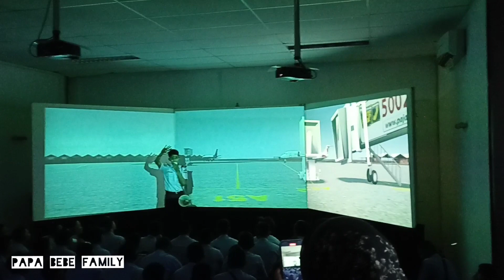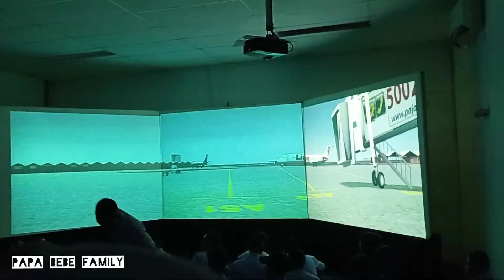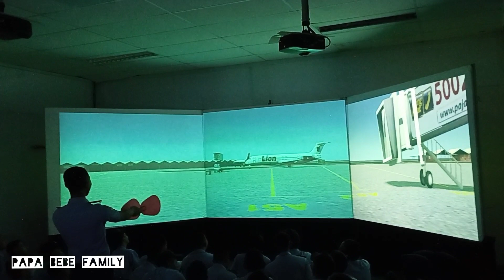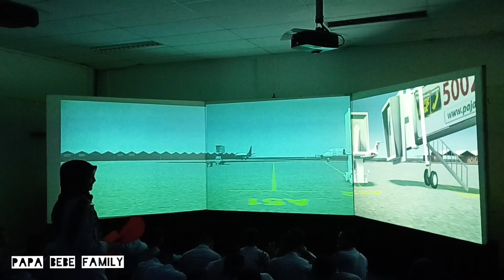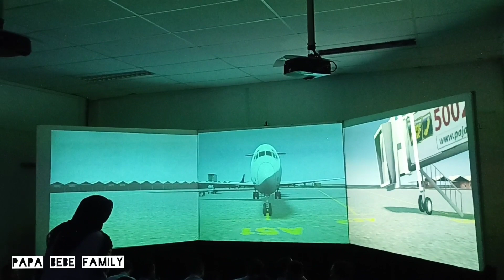Rooms Marshalling and driving Simulator PPI Curug